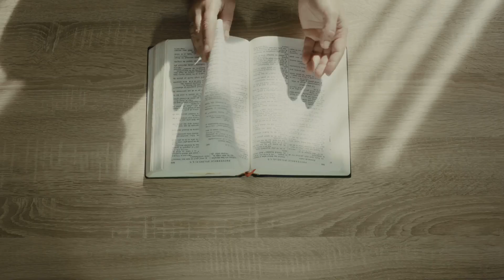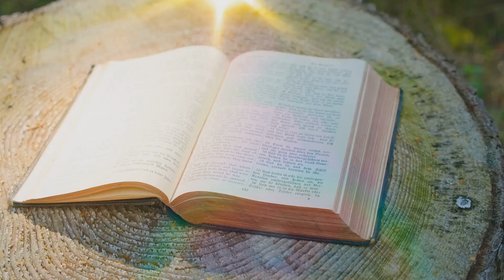Teach Me Your Ways, O Lord | A Heartfelt Prayer for Guidance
Prayer for Guidance and Wisdom (Psalm 25:4-5)

Heavenly Father, I come before You today with a heart full of gratitude, trusting in Your love and guidance. You are my Shepherd, and I acknowledge that I cannot navigate life without Your wisdom. As Your Word declares in Psalm 25:4, "Show me Your ways, O Lord, teach me Your paths," I humbly ask You to reveal the direction I should take in every area of my life. I surrender my plans to You, knowing that Your ways are higher than my ways and Your thoughts are higher than my thoughts (Isaiah 55:9). Father, guide me with Your wisdom, and help me to discern Your voice above all others. May I walk in the paths of righteousness that You have set before me, not in my own understanding, but in Your perfect will.

Lord, I declare that You are the source of all truth, and as Psalm 25:5 says, "Guide me in Your truth and teach me, for You are God my Savior," I ask You to lead me by Your Holy Spirit. I trust in Your unfailing promises to direct my steps, to make my way clear, and to teach me Your truth. Let Your wisdom dwell richly in my heart, so that in every decision, I will honor You. Teach me to rely on Your Word, knowing that Your word is a lamp to my feet and a light to my path (Psalm 119:105). Father, I ask that Your truth becomes my foundation, shaping my thoughts, decisions, and actions. May Your guidance lead me into a life that reflects Your glory. In Jesus’ mighty name, Amen.